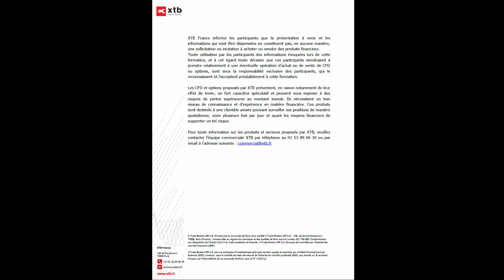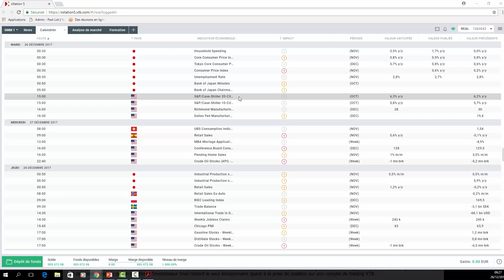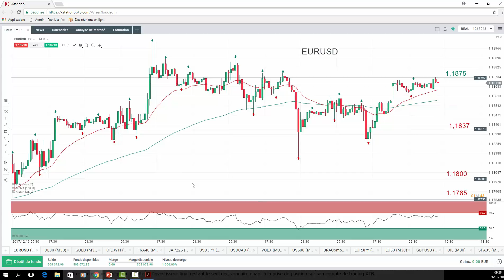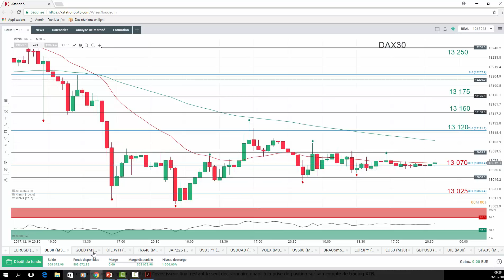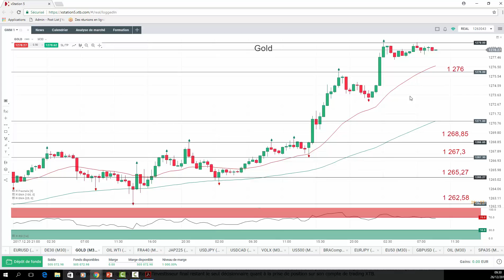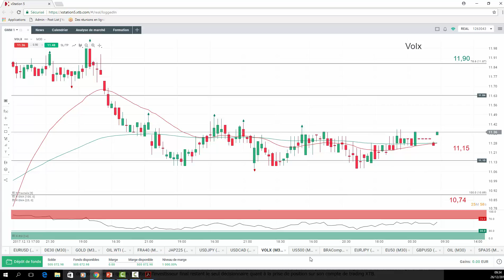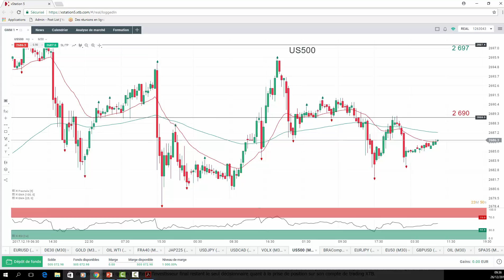Good Morning Market Privé 26 décembre 2017